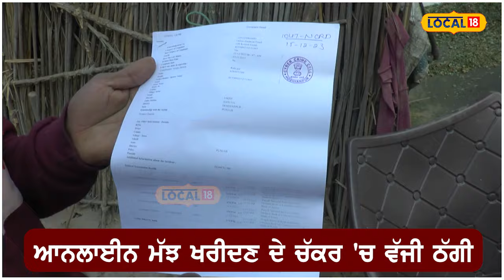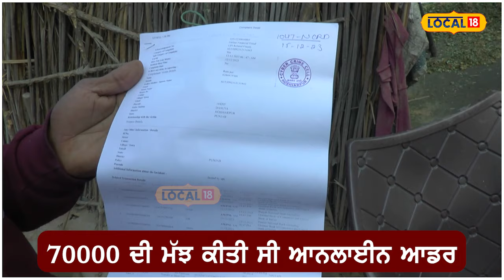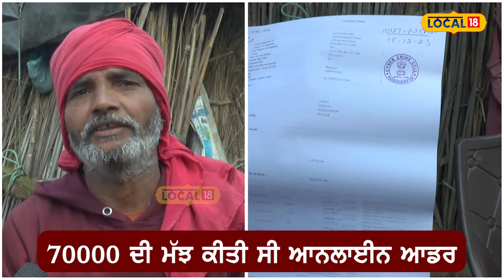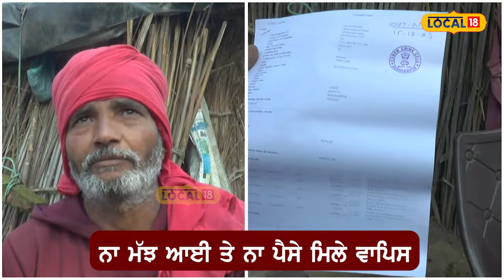ਆਨ-ਲਾਈਨ ਮੱਝ ਖ਼ਰੀਦਣਾ ਪਿਆ ਮਹਿੰਗਾ, ਅਪਾਹਜ਼ ਬੰਦੇ ਨੂੰ ਲੱਗਿਆ 98 ਹਜ਼ਾਰ ਦਾ ਚੂਨਾ